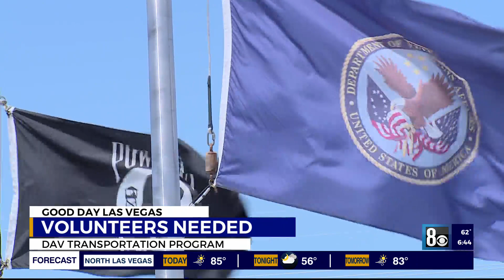Drivers needed to get disabled veterans to life-saving appointments